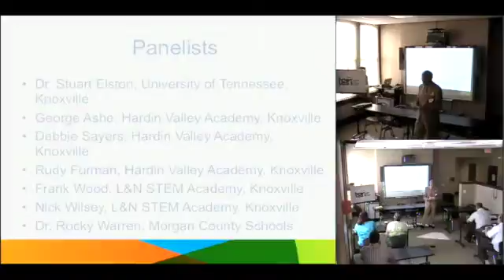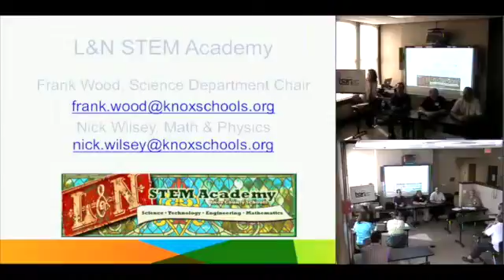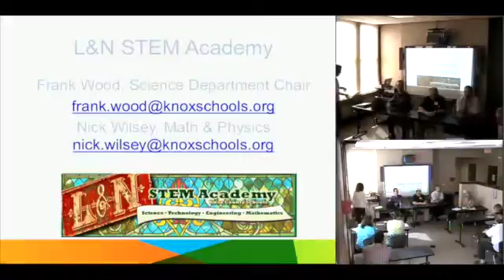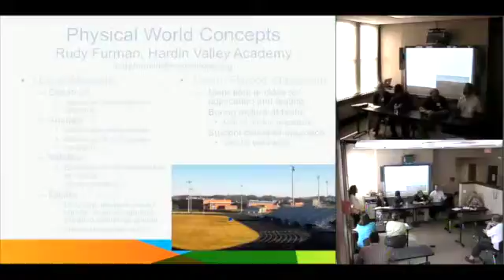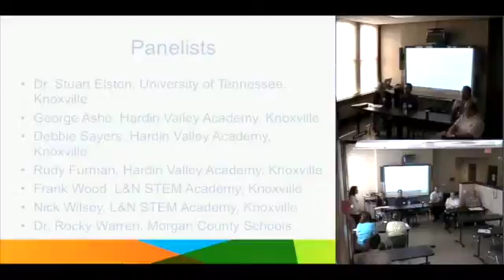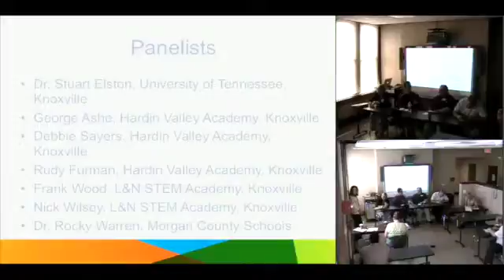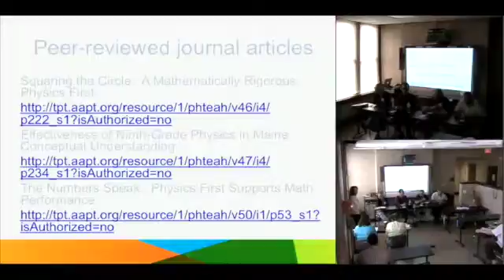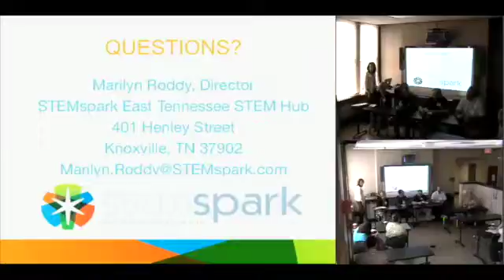STEMspark Hub Convening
STEMspark Hub Convening at the L&N STEM Academy.